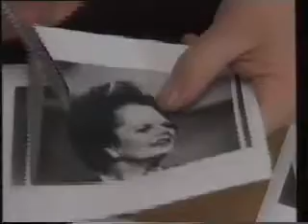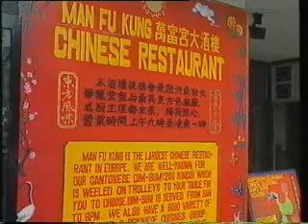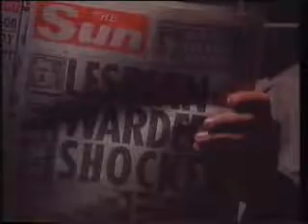Alexei Sayle on 10 years of The Comedy Store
Alexei Sayle looks back at 10 years of London's Comedy Store with his Grandson Noddy Sayle (Mark Thomas). From the BBC late night arts show 'The Late Show' from 1989